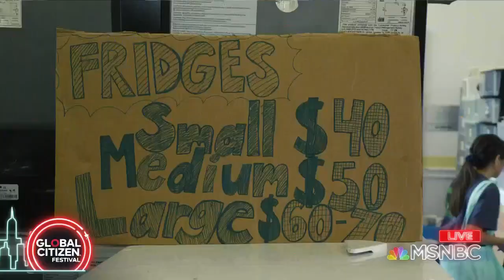Columbia University Students Drive Sustainable Living From Campus and Beyond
In news coverage of the annual Global Citizens Festival, MSNBC produced segments on youth leaders taking action on climate issues. Columbia University student group, EcoReps, was featured for their campus-wide sustainability initiatives. EcoReps collaborates with Columbia’s offices of Housing, Dining, and Environmental Stewardship to implement their ideas on reducing waste and educating students on how to carry out sustainable living beyond college.